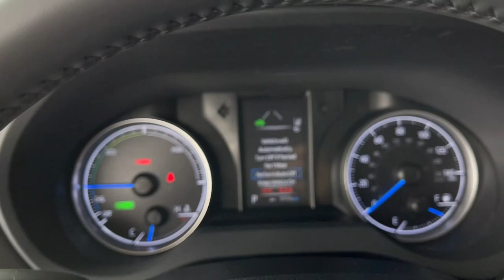2021 Toyota Venza used, Ontario, Corona, Riverside, Chino, Upland, Fontana, CA MJ014344T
2021 Toyota Venza LE

Crown Toyota
1201 Kettering Drive

2021 Toyota Venza Recent Arrival!AWD ABS brakes Active Cruise Control Alloy wheels Electronic Stability Control Front dual zone A/C Illuminated entry Low tire pressure warning Power Liftgate Remote keyless entry Traction control.Our versatile 2021 Toyota Venza LE AWD is here to break the sameness barrier in Black! Motivated by a 2.5 Liter 4 Cylinder and 3 Electric Motors generating a combined 219hp paired with an electronically controlled CVT for confident acceleration plus hybrid efficiency. With electricity turning the rear wheels as needed this All Wheel Drive SUV shows off a high-tech approach to traction and the ability to return nearly 40mpg in the city. And its all wrapped in an expressive design with a sculpted grille LED lighting two-tone alloy wheels a hands-free liftgate and dual chrome-tipped exhaust outlets.Impressively functional our LE has a quiet and comfortable cabin with fabric seats eight-way power for the driver dual-zone automatic climate control and a Smart Key system with pushbutton ignition. Another great way our Venza shows its flexibility is with multiple connectivity choices including Android Auto Apple CarPlay WiFi compatibility Amazon Alexa compatibility and Bluetooth. An 8-inch touchscreen wireless charging and a six-speaker audio system are also onboard.Toyota Safety Sense technology such as a backup camera automatic braking adaptive cruise control and lane-keeping assistance add priceless peace of mind. Our dynamic Venza LE is a terrific blend of elegance and utility that you cant forget! Save this Page and Call for Availability. We Know You Will Enjoy Your Test Drive Towards Ownership!